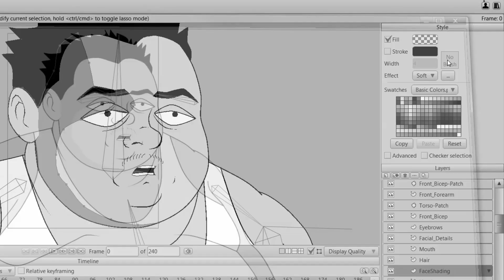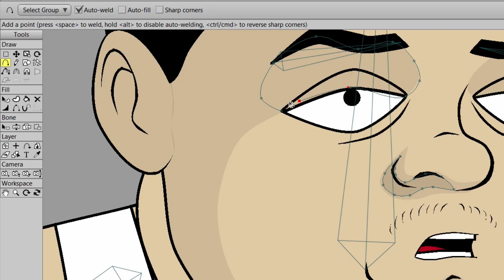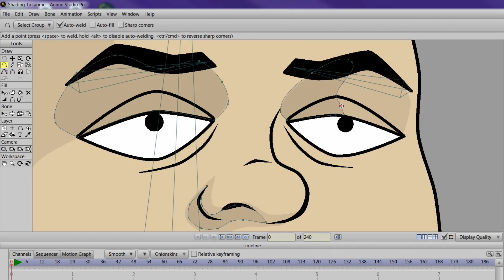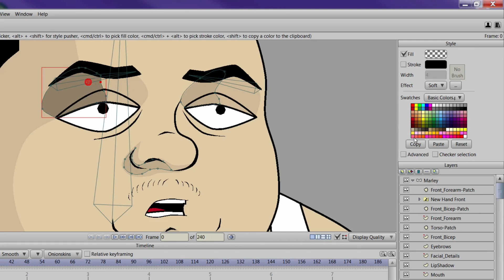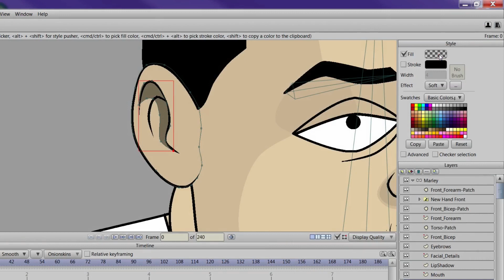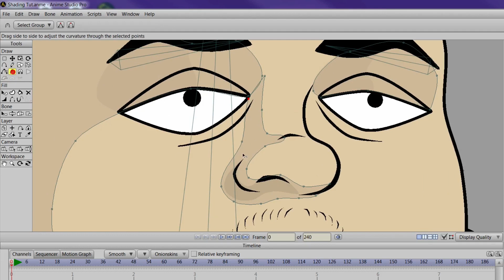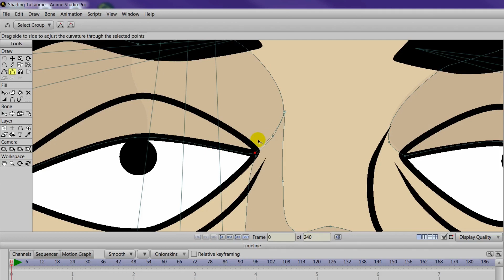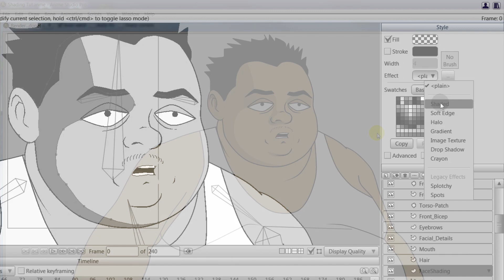Polishing Up Facial Shading in Anime Studio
Need a copy of Anime Studio?

In the second part of our series on shading, we examine how to apply secondary shadows to our character.

Software Required: Anime Studio Pro
Skill Level: Beginner
Recorded By: Jim Mills
Narrated By: Chad Troftgruben